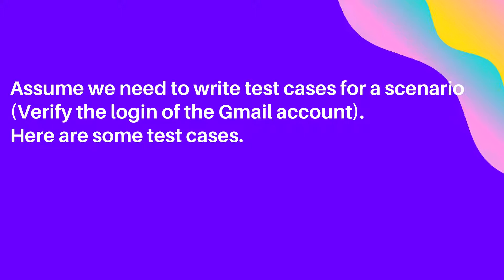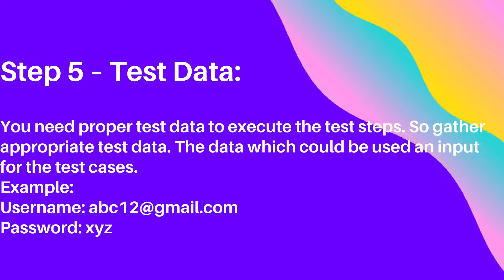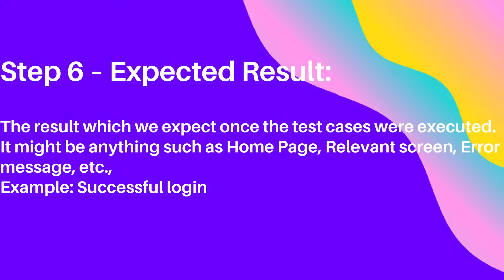How to write test cases in excel sheet example 1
How to write test cases (Manual Testing)